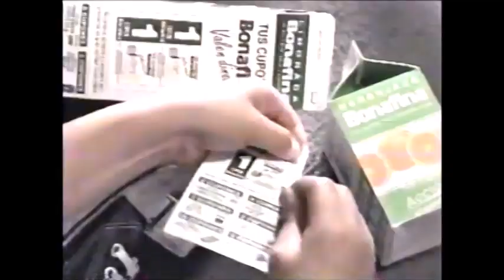Mocho Cota/Bestia Salvaje/Sangre Chicana vs Hector Garza/Blue Demon Jr/Shocker (CMLL 10/14/95)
Taped at Arena Mexico on October 6th